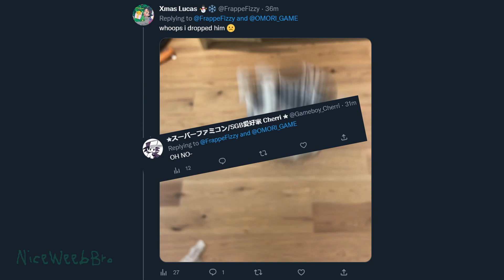Twitter Reacts to OMORI's 2nd Anniversary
OMORI might very well be one of the best Christmas gifts we have ever received. Happy 2nd anniversary to OMORI!